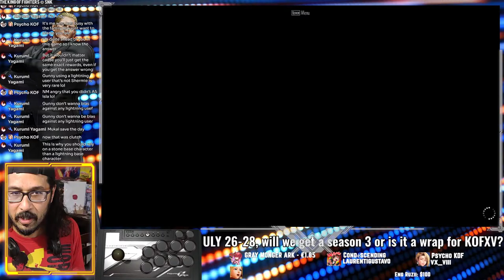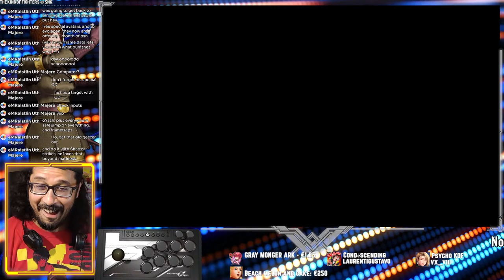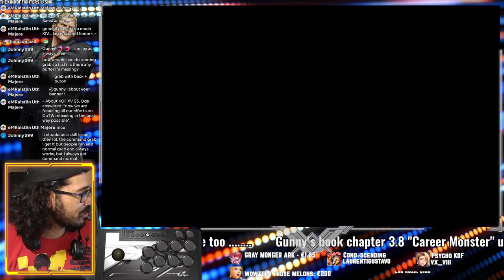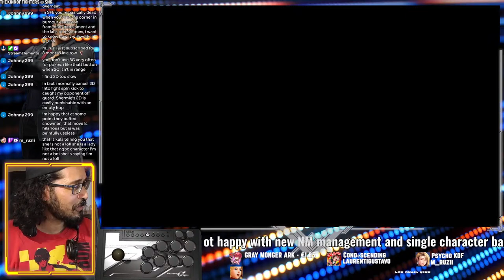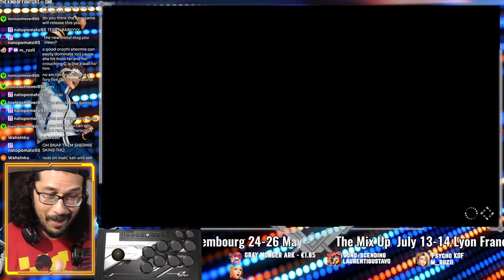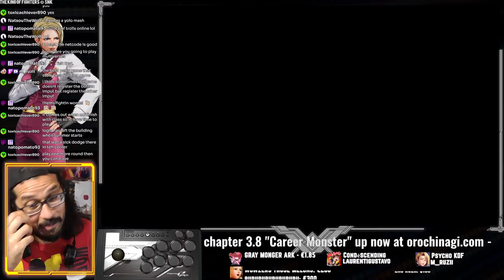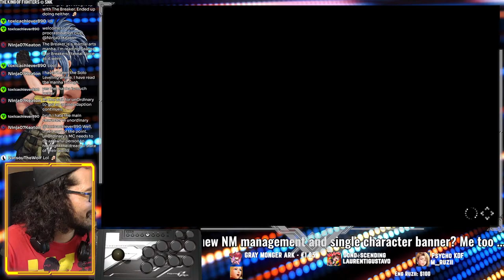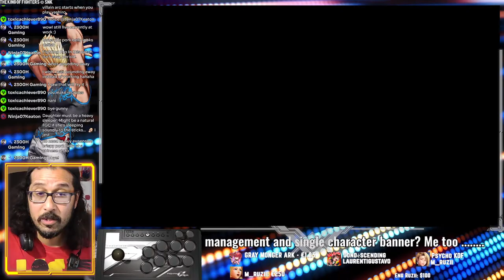831 the KOF hour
Playing KOFXV and GACHA + chat with Gunsmith. KOF IS HERE AGAIN - Veteran Commentator & Caster is ready to fight!!!

Own the KOFAS Primer